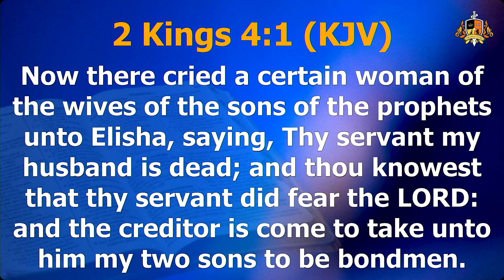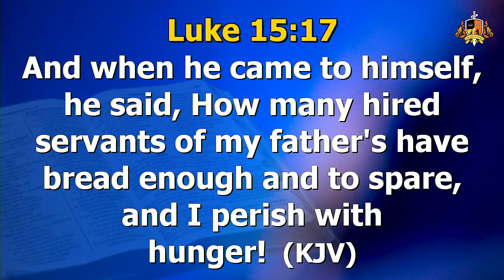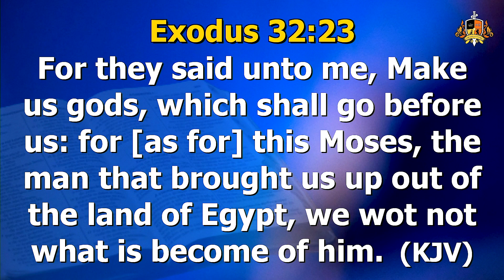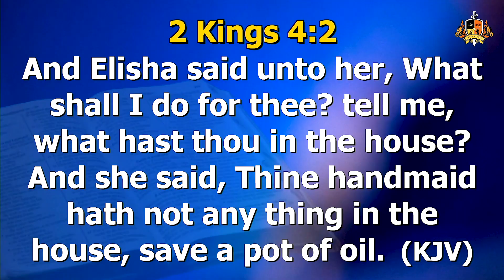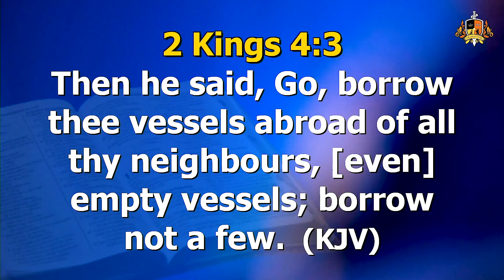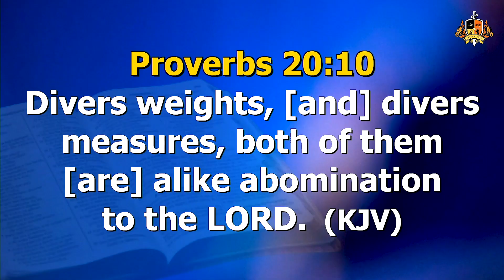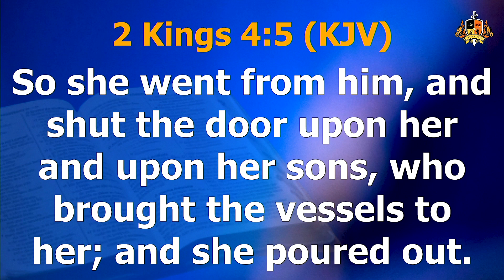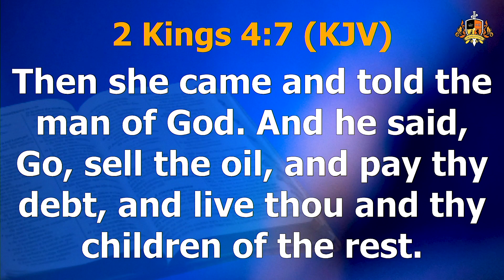It Is More Than Just Your Business | Pastor Yemi Osinaike | 05122023